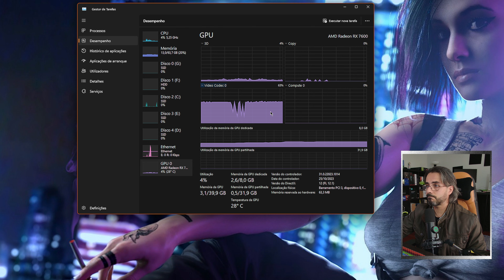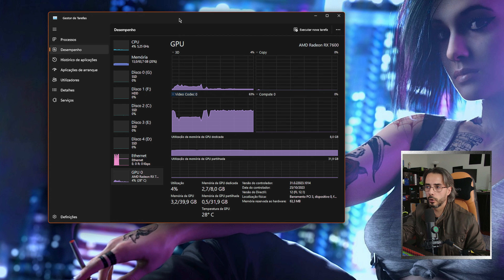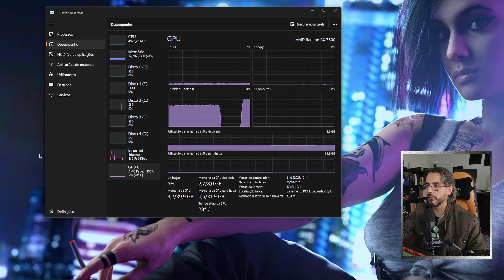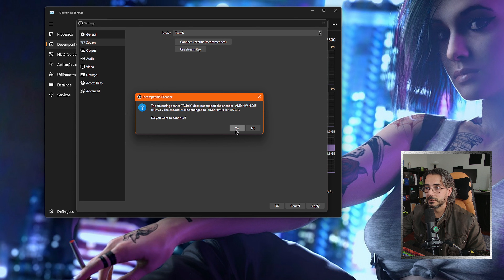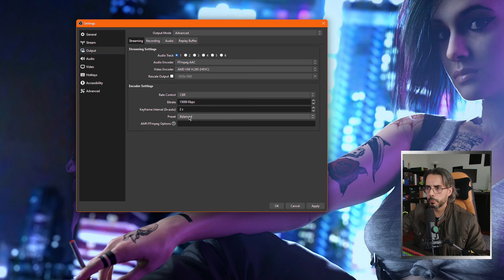AMD - Qualidade de imagem - Como Configurar OBS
PRODUTOS FREQUENTEMENTE RECOMENDADOS